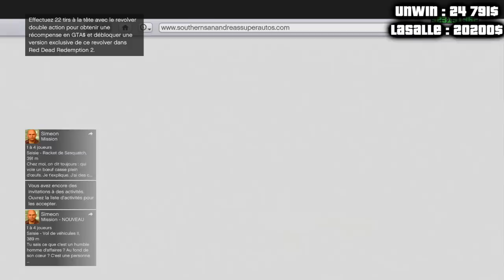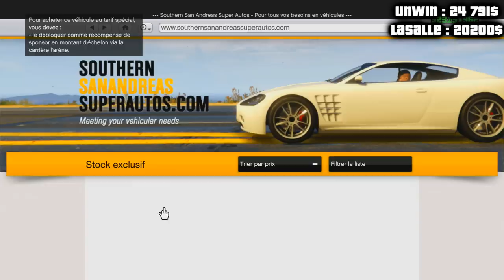JOUER A GTA 5 AVEC 0 $ : SANS ARGENT ! (EPISODE 4)